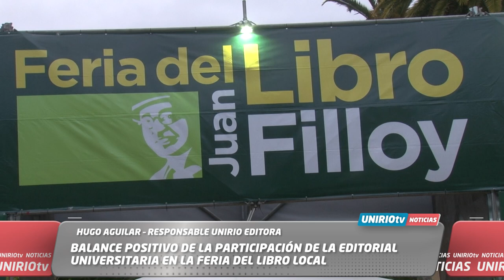BALANCE POSITIVO DE LA PARTICIPACION DE LA EDITORIAL UNIVERSITARIA EN LA FERIA DEL LIBRO LOCAL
HUGO AGUILAR: RESPONSABLE UNIRIO EDITORA
UniRio TV
Universidad Nacional de Río Cuarto
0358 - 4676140